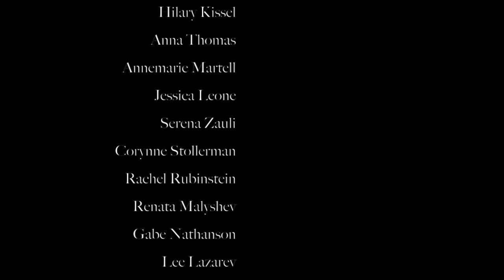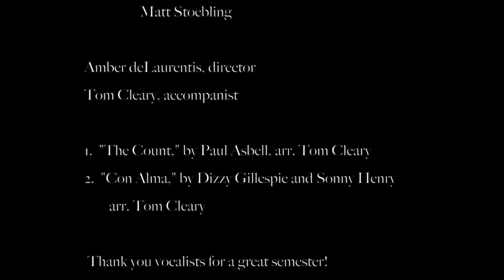UVM Spring 2020 Vocal Jazz Ensemble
UVM Vocal Jazz Ensemble's 2020 spring concert recording, featuring "The Count" by Paul Asbell and "Con Alma" by Dizzy Gillespie, arranged by Tom Cleary!